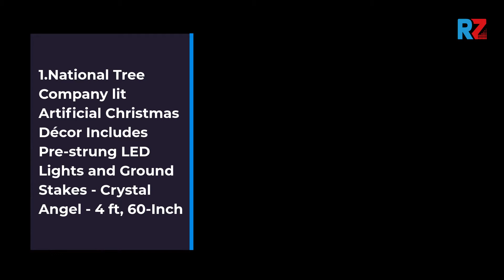Best Artificial Christmas Décor | Top 10 Artificial Christmas Décor For 2022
Best  Artificial Christmas Décor | Top 10  Artificial Christmas Décor For 2022 |  Top Rated  Artificial Christmas Décor